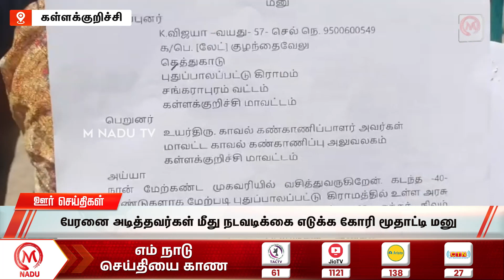மதியம் - 2:00 PM ஊர் செய்திகள்- 17 June 2024 | District News | Afternoon | M Nadu